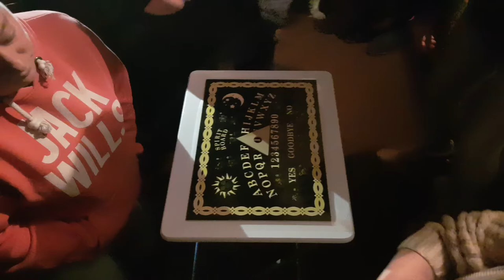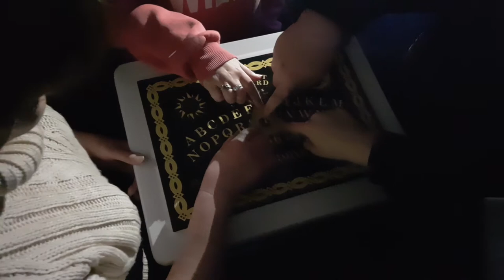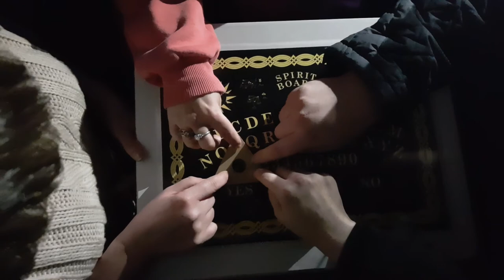The Schooner Hotel - The VERY Active Room 28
Ouija Board Communication In Progress